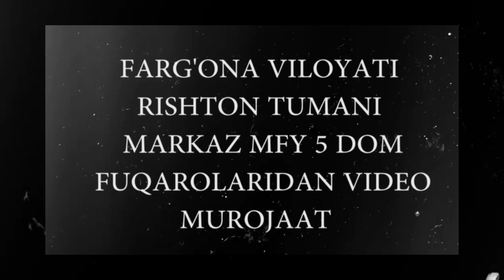ДАХШАТ! ВАННАДАН ПАК-ПАК ОВОЗ КЕЛЯПДИ...